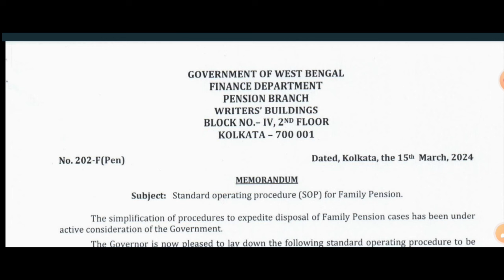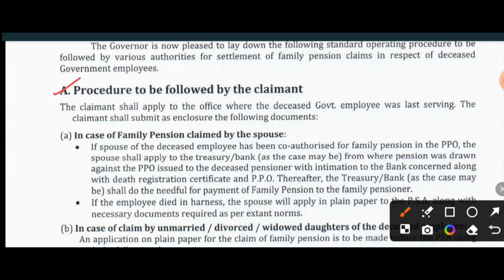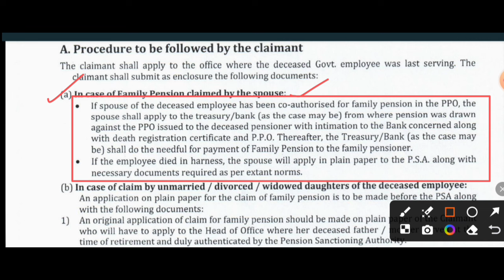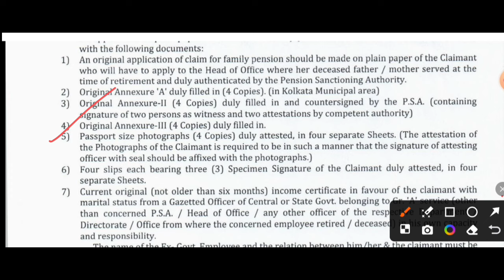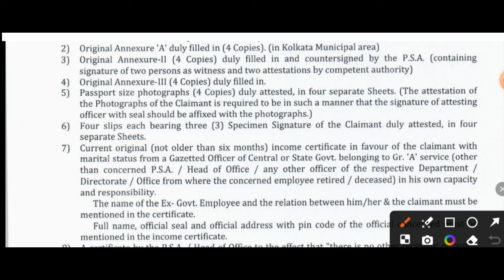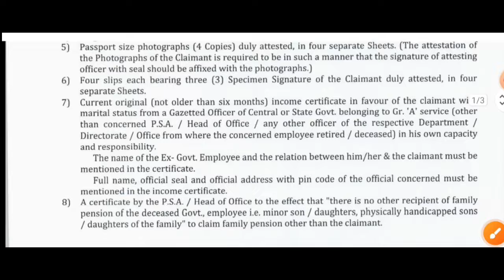পেনশনে সরকারের বড়োসড়ো কোপ। Pension Rules For West Bengal Govt Employee I Family Pension I